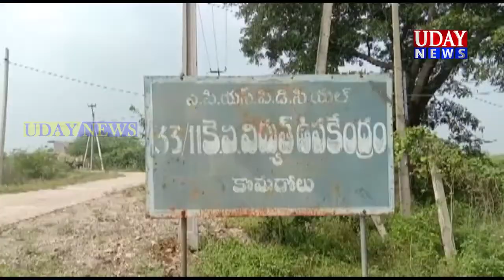కోమరోలు కరెంట్ ఆఫీస్ లో ......